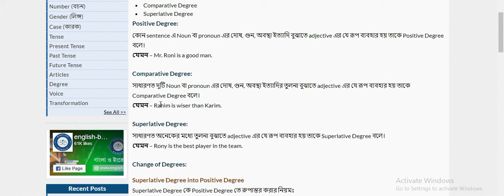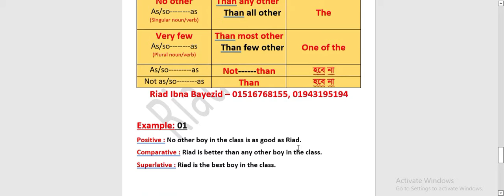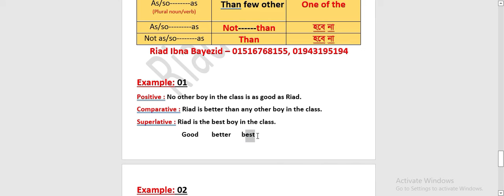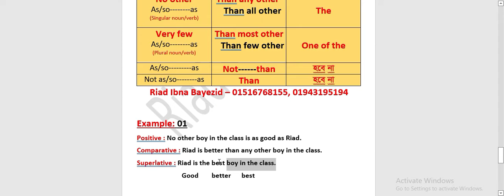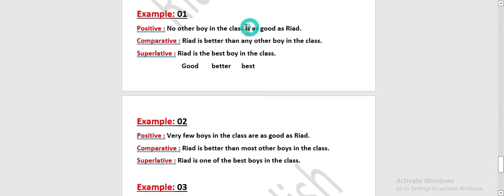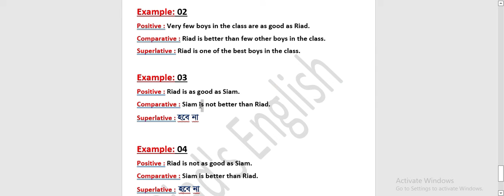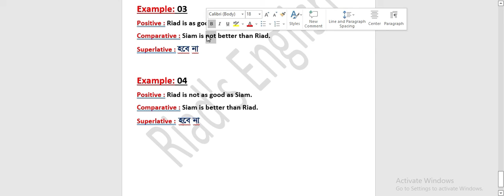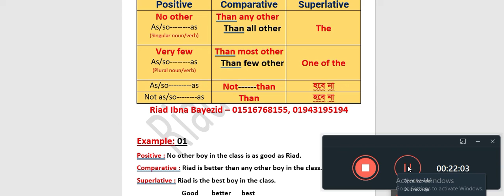Degree Changing | Positive, Comparative & Superlative Degree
Firstly, I would like to tell you what is comparison of Degrees ?
These different forms of the adjective are called the degrees of comparison. ... Adjectives in the positive degree are used when no comparison is made. The comparative degree of an adjective shows a higher degree of the quality than that is present in the positive degree. An adjective is said to be in the comparative degree when it is used to compare two nouns/pronouns. Superlative Degree: An adjective is in superlative degree when it is used to compare more than two nouns/pronouns.

(There are three types of comparison of degrees, such as positive comparative and superlative Degrees.)

Well, what is positive degrees ?.
Positive. In the simplest sense, positive means good — or the opposite of negative. If you have a positive attitude about homework, for example, you're more likely to get positive feedback on your report card. Keeping track of positive's many meanings can be positively confusing.

What is comparison of Degrees ?.
Comparative Degree: An adjective is said to be in the comparative degree when it is used to compare two nouns/pronouns. Superlative Degree: An adjective is in superlative degree when it is used to compare more than two nouns/pronouns. We use the article 'the' before the superlative degrees.

What is Superlative Degrees ?.
The form of an adjective, indicating the greatest degree of the quality that the adjective describes. Best is the superlative form of good; fastest is the superlative form of fast; most charming is the superlative form of charming. The usual superlative takes the ending -est. (Compare comparative.)